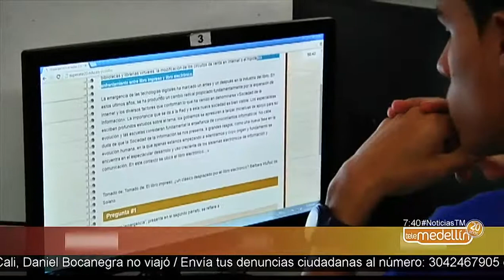Abierta convocatoria para 100 becas de Tecnología en Desarrollo de Software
La Alcaldía de Medellín junto a Sapiencia, ofrecen becas para estudiar Tecnología en Desarrollo de Software, 100 estudiantes serán beneficiados.